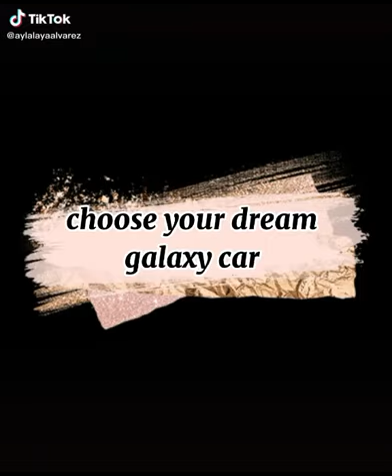Tiktok:dream car purple tiktok